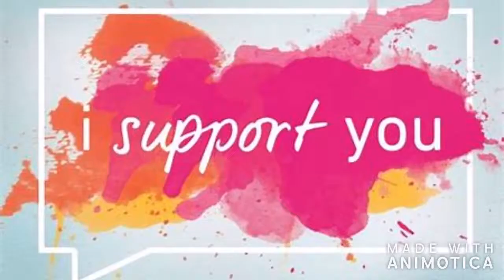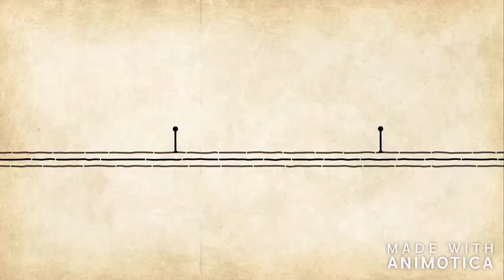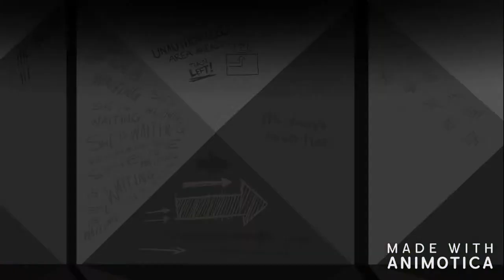JACKSEPTIICEYE ANIMATED COMPILATION CREATED VIDEO DJ KIWI FM